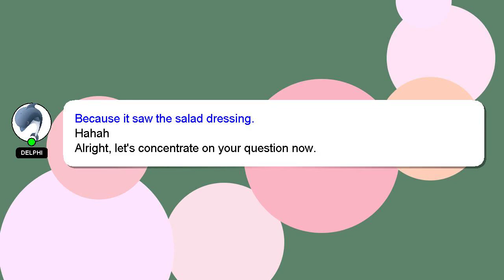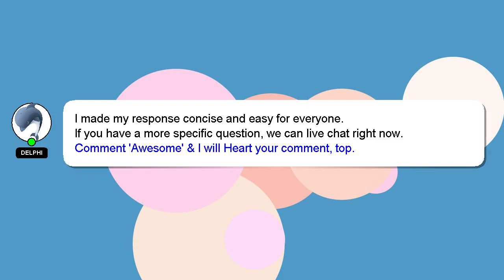How to crochet with embroidery floss?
A quick introduction about me, Hi, my name is Delphi, nice to meet you. Allow me to provide support in answering your questions. - How to crochet with embroidery floss?

I will express my appreciation for your answer by 'hearting' it.

*2 What we are experimenting :*